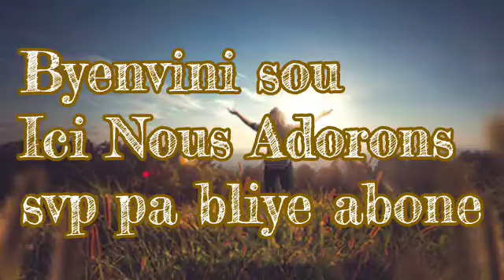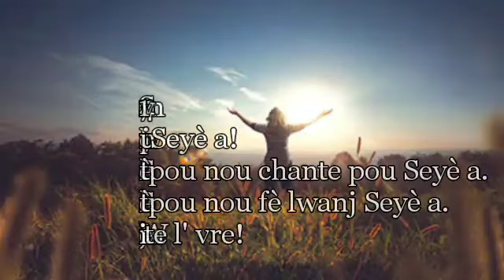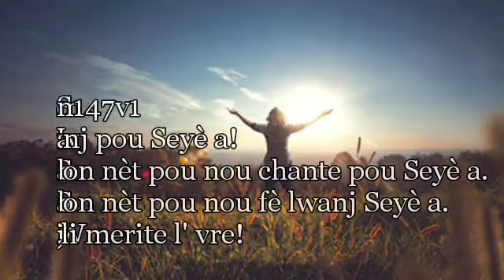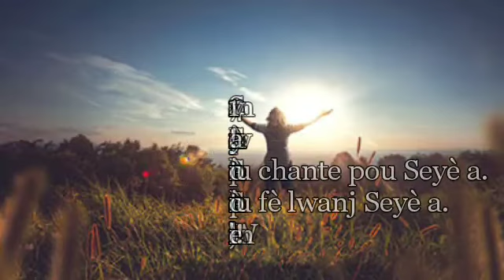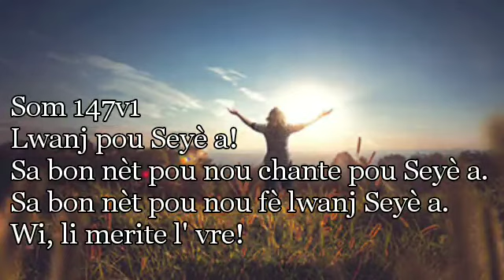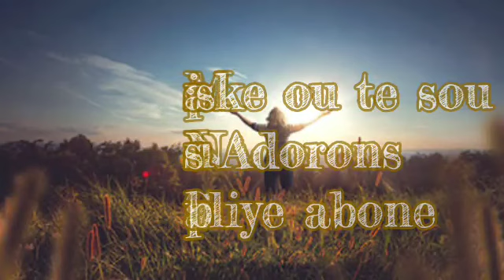Anvayi'm avek prezans ou nan moman sa Adorasyon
Som 147v1 Lwanj pou Seyè a! Sa bon nèt pou nou chante pou Seyè a. Sa bon nèt pou nou fè lwanj Seyè a. Wi, li merite l' vre!